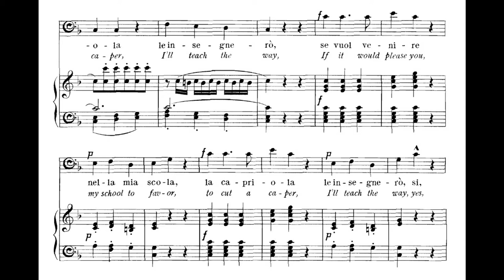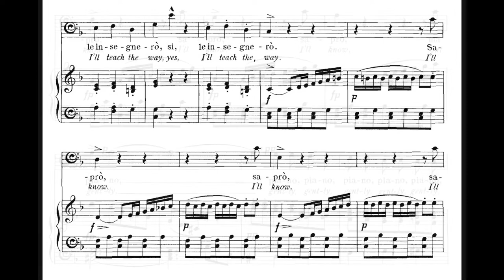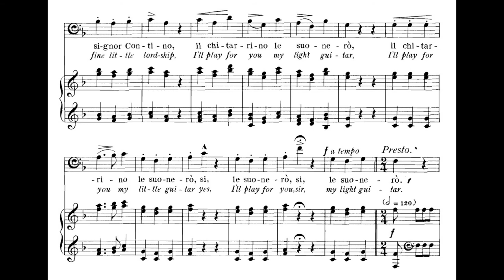"Se vuol ballare" Le Nozze di Figaro, W.A. Mozart - Cesare Siepi (Incomparable!!)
The Marriage of Figaro, K. 492, is an opera buffa (comic opera) in four acts composed in 1786 by Wolfgang Amadeus Mozart, with an Italian libretto written by Lorenzo Da Ponte. It premiered at the Burgtheater in Vienna on 1 May 1786. The opera's libretto is based on a stage comedy by Pierre Beaumarchais, La folle journée, ou le Mariage de Figaro ("The Mad Day, or The Marriage of Figaro"), which was first performed in 1784. It tells how the servants Figaro and Susanna succeed in getting married, foiling the efforts of their philandering employer Count Almaviva to seduce Susanna and teaching him a lesson in fidelity.